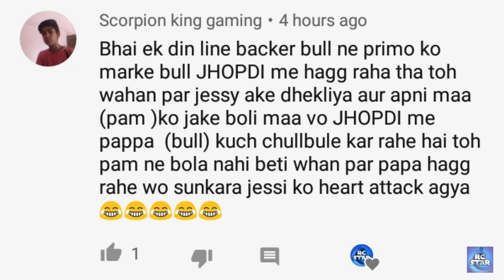800 TROPHY JESSIE & BO in India🔥| Brawl Stars | HINDI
|| Brawl Stars is free to play action packed strategy game by Supercell available on Android & iOS ||

Hello guys welcome to another episode of brawl stars. Today in this video I'm gonna play with India's top players in brawl stars. 800 trophies Jessie player & 800 trophies Bo player in India. So guys enjoy this video😉